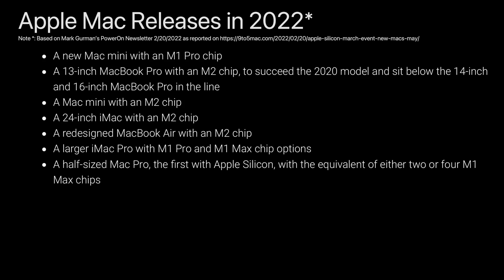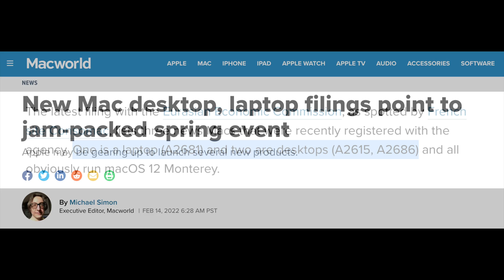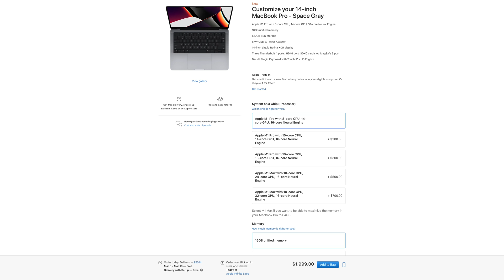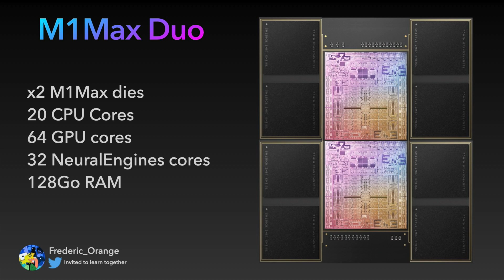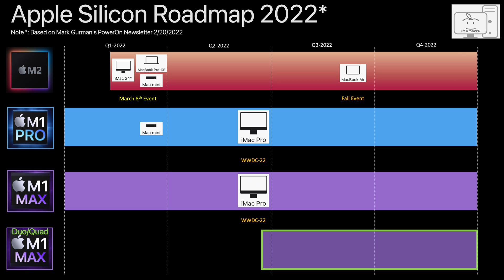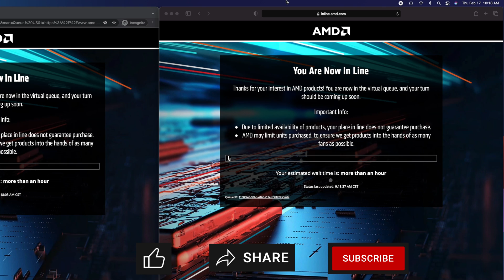What new Macs are coming this year? M2 MacBook Air, M2 Mac Mini, M1 Max Quad Mac Pro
Apple is set to have a big year in releasing new Apple Silicon Macs as it enters the final year of its transition away from Intel based Macs.

Which Macs will be released, with what SoC and when?

New Macs include the M2 Mac Mini, M1 Pro Mac Mini, iMac Pro, M1 Max Quad Mac Pro, M2 MacBook Air.

Reference Video at Front Page Tech - Mac mini M1X - EXCLUSIVE FIRST LOOK!